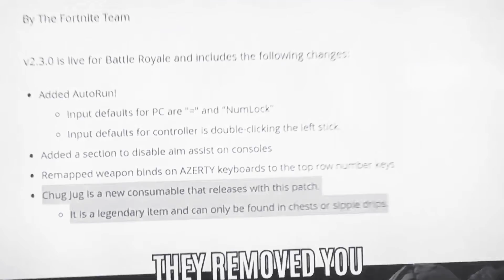Fortnite parody (chug jug)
Propepper made this song parody and the song was made by lewis capaldi. R.I.P the chug jug.  : (